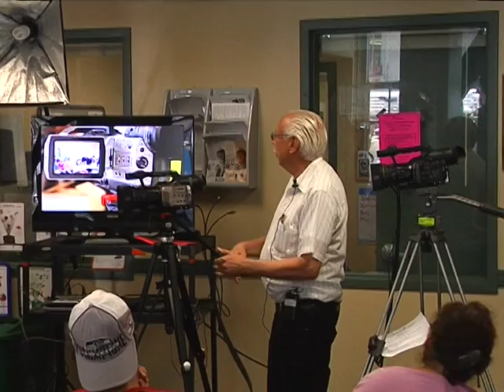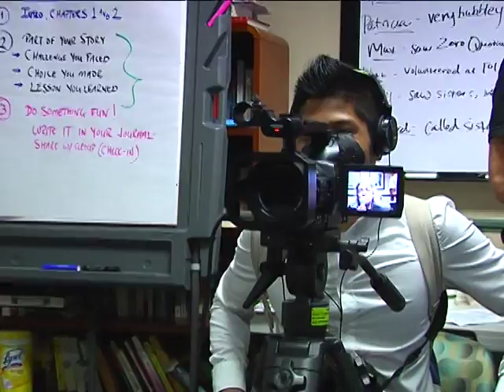Oral Now stories camera interview training